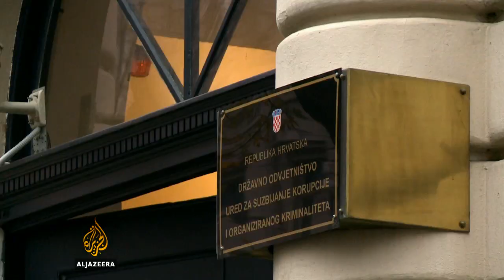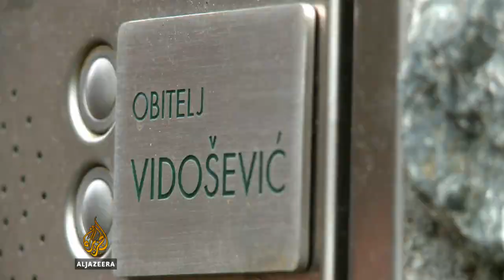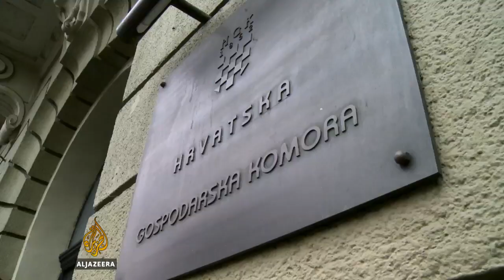USKOK preuzeo istragu protiv Vidoševića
Bogati hrvatski poduzetnik Nadan Vidošević, koji je Hrvatsku gospodarsku komoru vodio 18 godina, s te je funkcije privremeno udaljen. Vidošević je uhapšen jučer zbog svoje uloge u aferi Remorker, odnosno pronevjeri 4,2 miliona eura novca HGK-a.